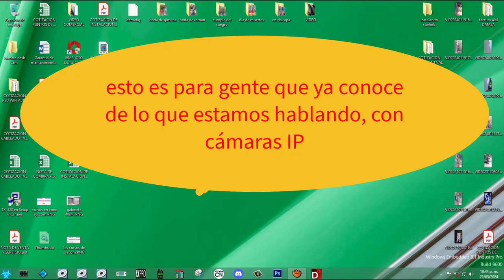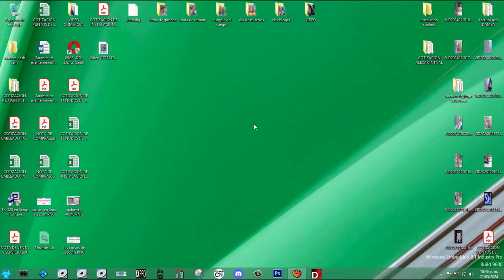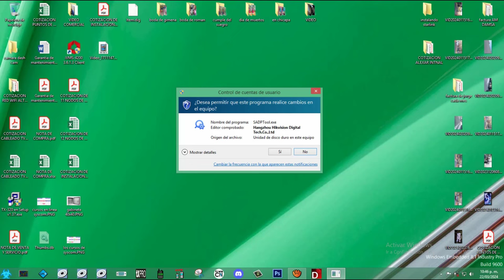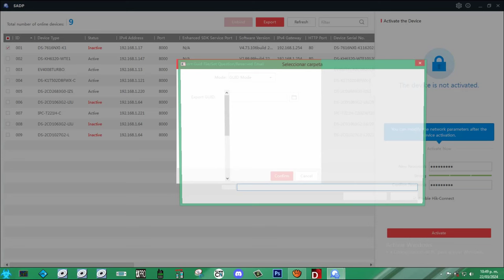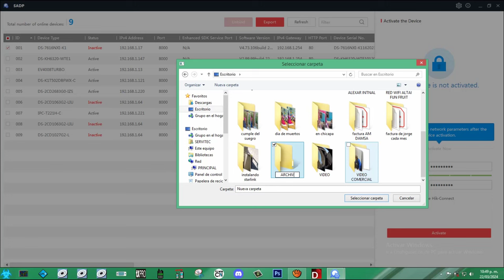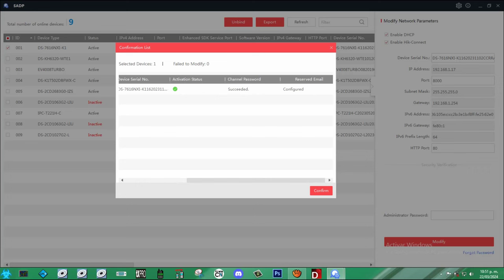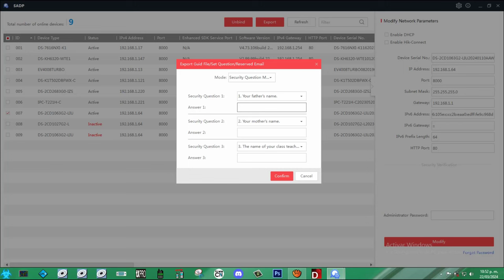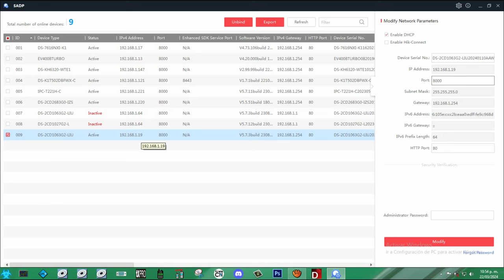ACTIVAR Y AGREGAR CAMARAS IP AL NVR HIKVISION